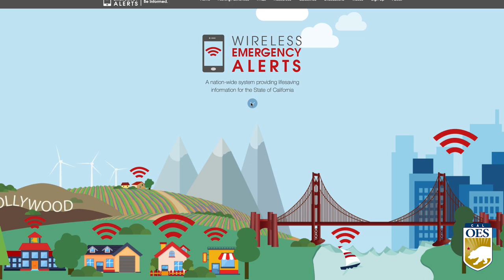Cal OES has activated the State Operations Center for Hurricane Hilary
As HurricaneHilary moves north toward Southern California, Cal OES has activated the State Operations Center and is working with local, state and federal partners to ensure impacted communities have the resources they need to respond to and recover from the storm.